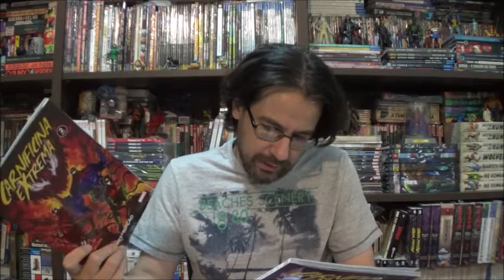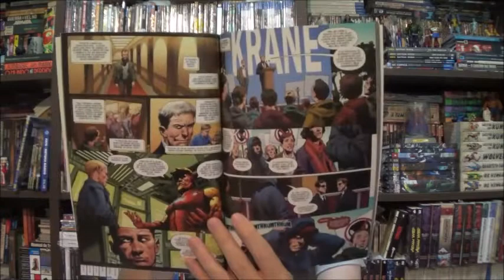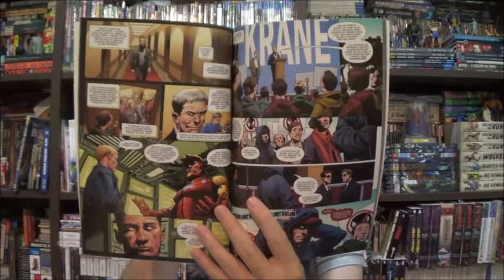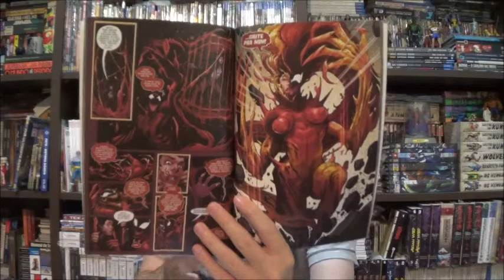Chapéu do Presto Especial - Carnificina Extrema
Bem-vindos a mais um Chapéu do Presto Especial, no episódio de hoje vamos voltar a falar de simbiontes com a minisaga Carnificina Extrema.

Campinas - SP
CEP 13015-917